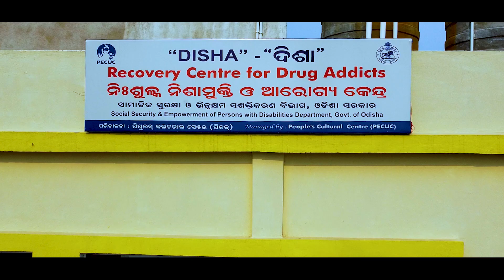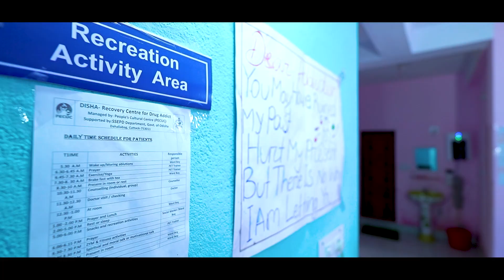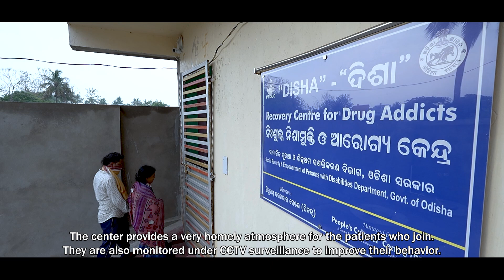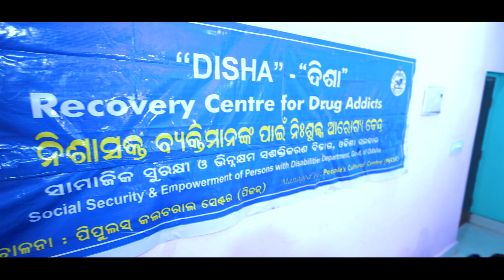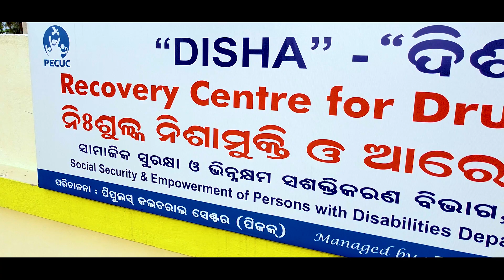PEOPLE'S CULTURAL CENTRE (PECUC) - DISHA - Recovery Center for Drug Addicts at Dahaliabag, Cuttack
PECUC is one of the pioneer organizations to promote child participation and promote children’s collectives. They are taking up regular activities for the realisation of survival, development, protection and participation rights of children.